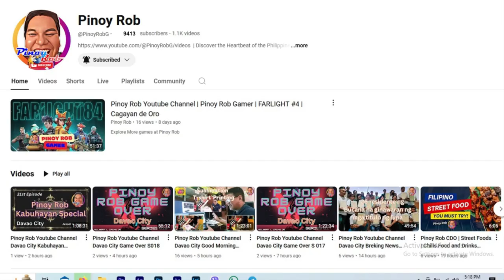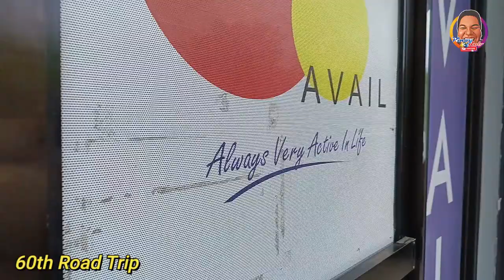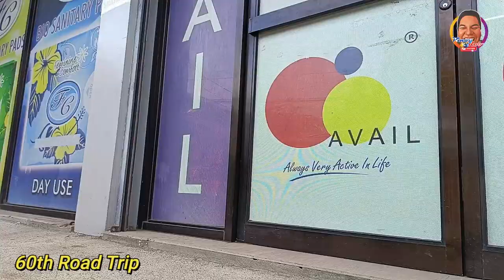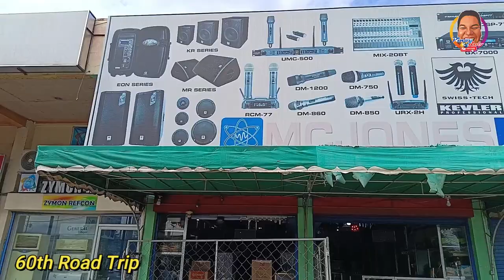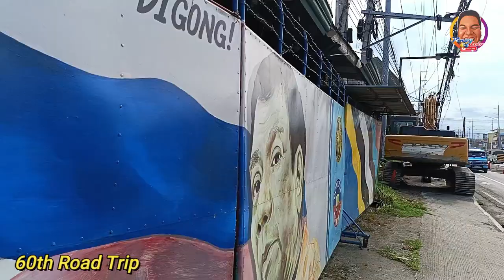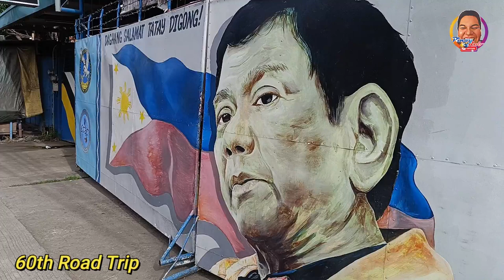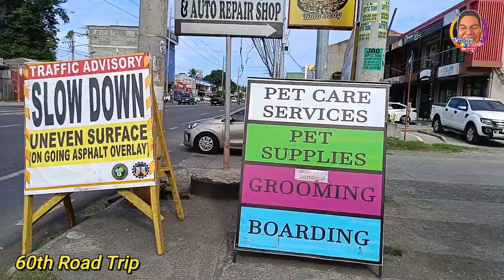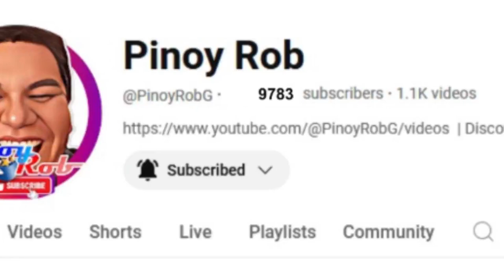Pinoy Rob Youtube Channel Davao City 60th Road Trip Matina Arroyo to Balusong 2